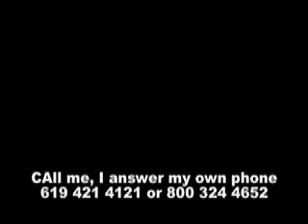How to have all the prospects you will ever need !